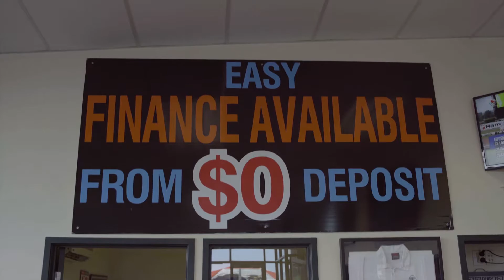Te Rapa Car Weekend sale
Big Sale on this weekend